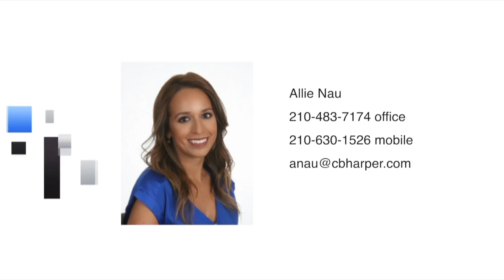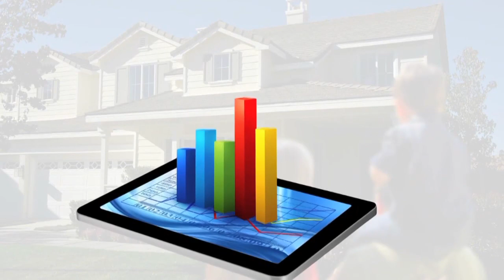Allie Nau REALTOR® Coldwell D'Ann Harper REALTORS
About Me
Allie Nau is a Licensed Realtor® and current member of SABOR. She received her licensing through SABOR education after recently relocated back to San Antonio. Previously, Allie was a stay-at-home wife and mother of four and three step-children. Having over a 10-year affiliation with the Military community afforded Allie with the opportunity to utilize her dynamic personality to engage local businesses and other families to participate with local charities. In 2005 and 2006, Allie volunteered to work the podiatry tent providing aid to Houston Marathon runners. Chevron Houston Marathon collects donations and proceeds for several charities and non-profit organizations. In 2009, Allie was a member of JBML Officer Spouse Club in Tacoma, Washington. During this year, the club was associated with several on-post events, including Toys for Tots, Fall Flea Market, several 3k/5k runs in support of needy Military families, their injured loved-ones, suicide prevention awareness, and the always fun, on-post carnivals.

Since returning to Texas, Allie organized a team, in her aunts’ name who at that time was undergoing chemo treatments, for Susan G. Kormen’s Breast Cancer Marathon in 2010. Since receiving her REALTOR® license in 2013, Allie has also volunteered for the Back to School Brigade, handing out school supplies to Military children and was a participant in the Tough Mudder, which benefits the Wounded Warriors benefit.

Allie is a highly driven and motivated individual. With over 3 years of experience as a REALTOR®. Allie’s exceptional and dynamic customer service skills and commitment to perfection for her client base have made her a stand out favorite among colleagues and general public alike. Being a San Antonio native, being the second graduating class of Sandra Day O'Connor High School, Allie enjoys the luxury of having all her family with in the city. She enjoys the many activities and festivals that San Antonio has to offer. She strongly believes that San Antonio is the biggest littlest town you will ever live in.

Summary
GRI
TAHS
Born and raised in San Antonio, I love living and working in San Antonio!
I have lived from the Far Northwest side to the North East side, so I am very knowledgeable of these areas and school districts
Wife to an amazing business owner, Nau Capitol LLC, and mother/step mother to seven beautiful children, 6 girls and 1 boy, plus our 2 fur babies
Member of the San Antonio Board of REALTORS®, Texas Association of REALTORS®, and the National Association of REALTORS®. I adhere to the REALTOR® Code of Ethics, based on professionalism, protection and care of my clients best interest as my highest priority.
I serve San Antonio, Bexar county and surrounding areas.